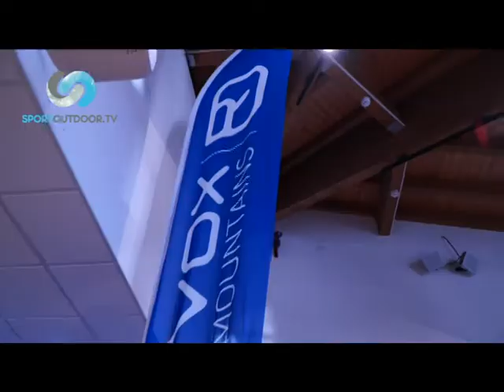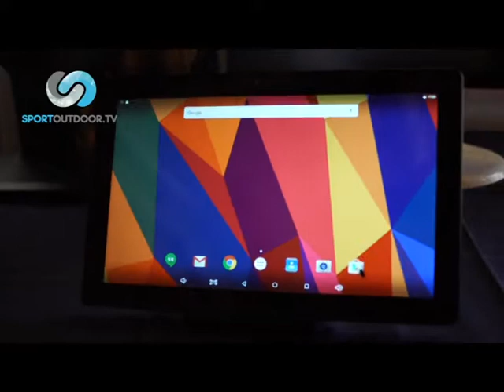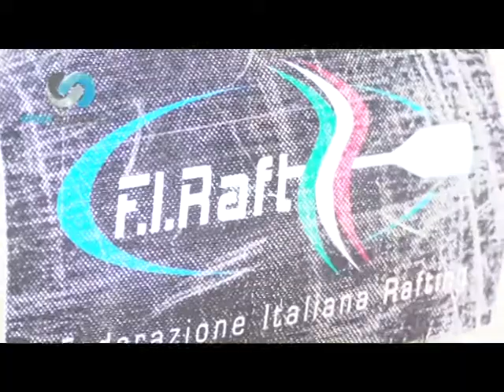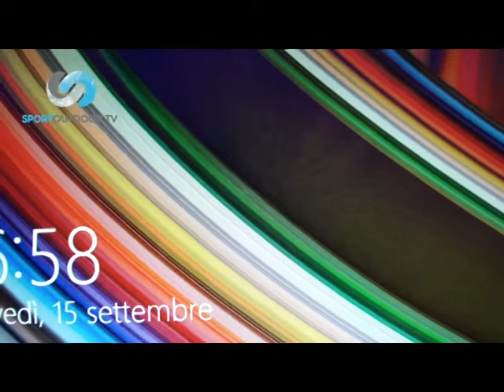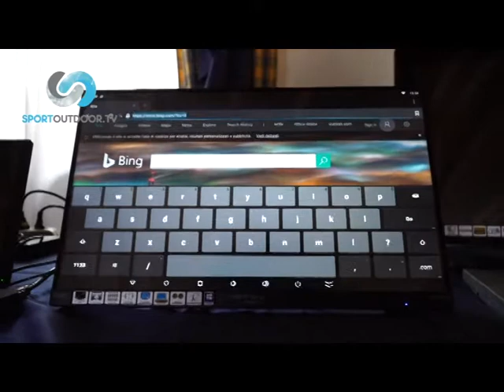HARD TREK 00024 02